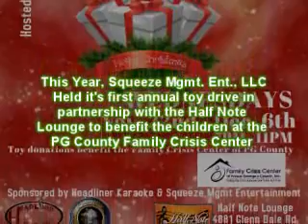T. Rose Headliner Karaoke & Squeeze Toy Drive/Christmas Wishes 2017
Squeeze Management Entertainment, LLC Toy Drive & Christmas wishes 2017